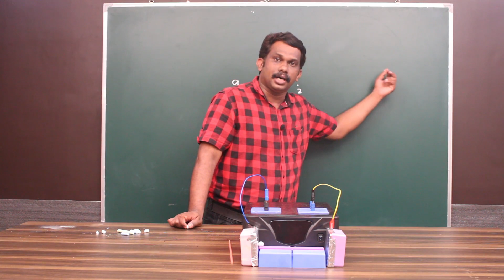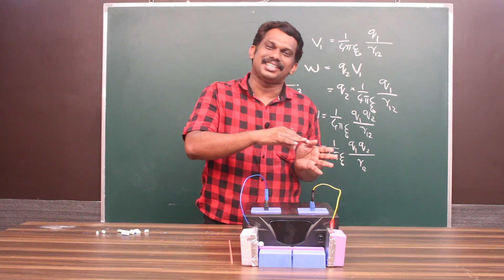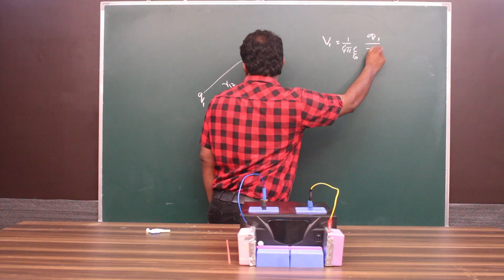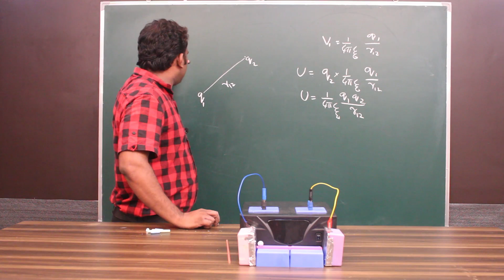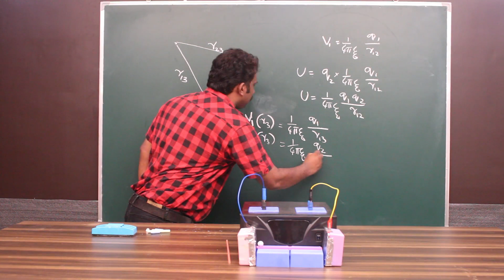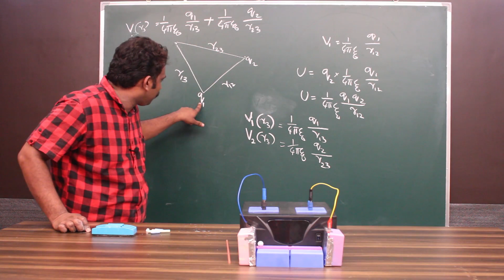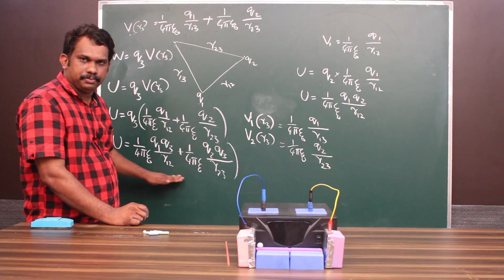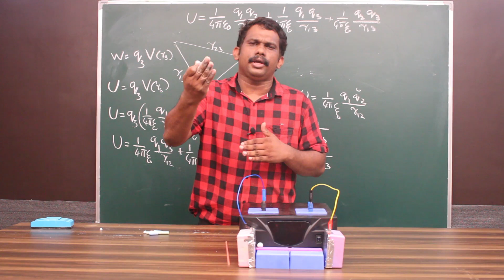2.2.6 Potential Energy of a System of Charges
Higher Secondary Second Year Physics
Topic 6 -  Potential Energy of a System of Charges